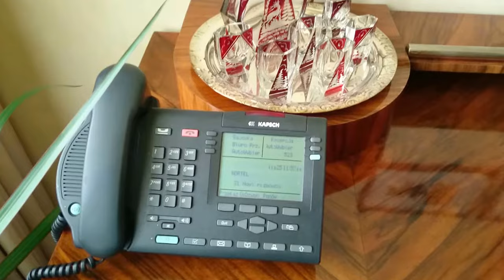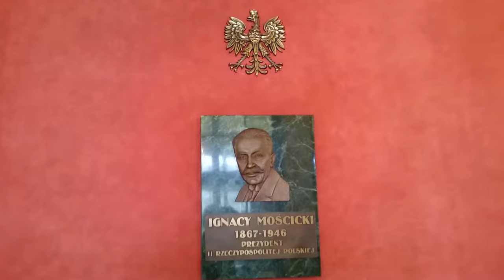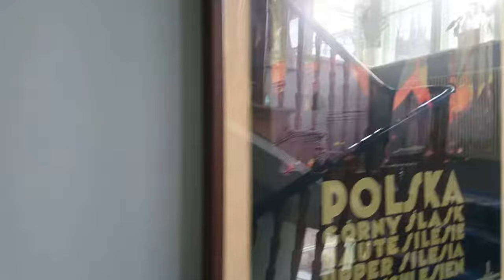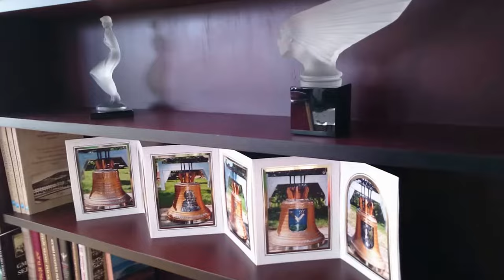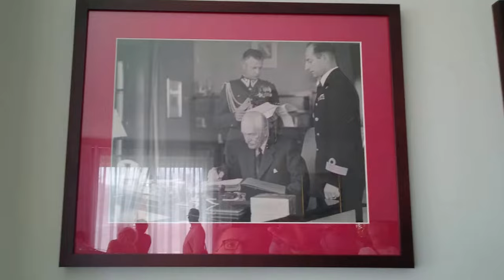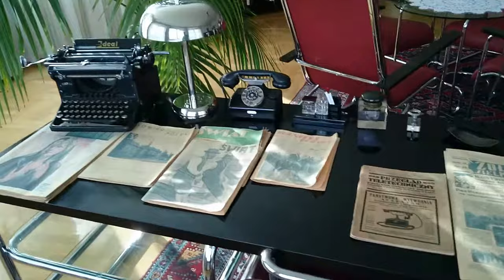Rezydencja Prezydenta RP Zamek w Wiśle cz. 1 zwiedzanie wnętrz, Biuro rachunkowe Łódź opis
Rezydencja Prezydenta RP Zamek w Wiśle położona jest w Beskidzie Śląskim, na północno-wschodnim stoku Zadniego Gronia (728 m n.p.m.), niedaleko zbiegu potoków Białej i Czarnej Wisełki.Rezydencję tworzy zespół budynków: historyczny Zamek Górny wraz z drewnianą kaplicą pw. św. Jadwigi Śląskiej; Zamek Dolny – dziś ogólnodostępny hotel z 15 komfortowymi pokojami i apartamentami oraz Gajówka – mieszcząca restaurację, 12 pokoi gościnnych i dwie sale szkoleniowe.
Do dyspozycji gości Rezydencji i turystów jest kawiarenka z tarasem widokowym. Przy Zamku Dolnym zorganizowano mały plac zabaw dla dzieci oraz siłownię plenerową. Zadaszony grill umożliwia organizację uroczystości i spotkań plenerowych.
Personel Rezydencji wyróżnia profesjonalizm obsługi i dyskrecja.

Honorujemy Kartę Dużej Rodziny - 20% zniżki na nocleg i wyżywienie.